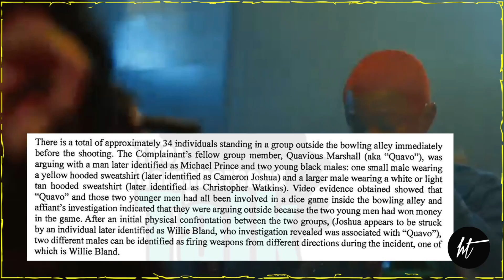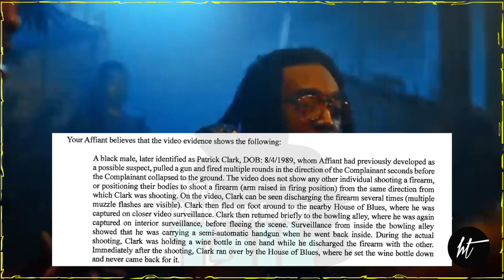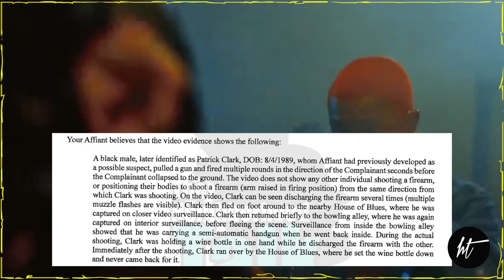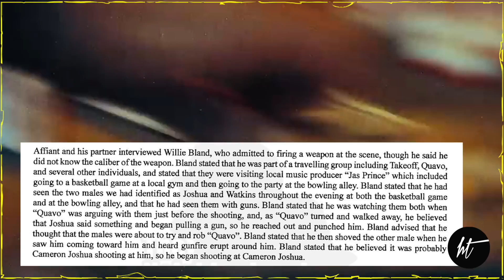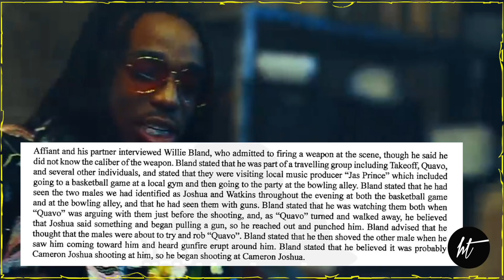TakeOff ALLEGE K!LLER Hit Take Off By Mistake MIGO BANDS Tells EVERYTHING IN POLICE STATEMENT 👀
InTheStreetzTV ® Is A Media News & Marketing Channel